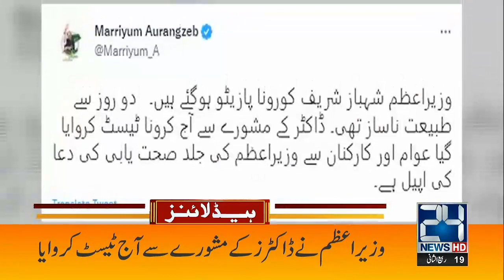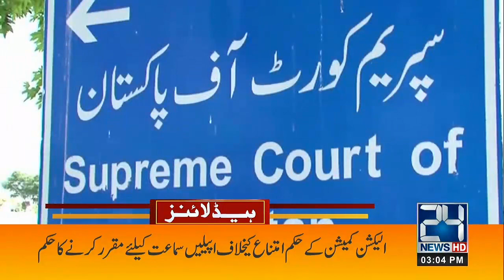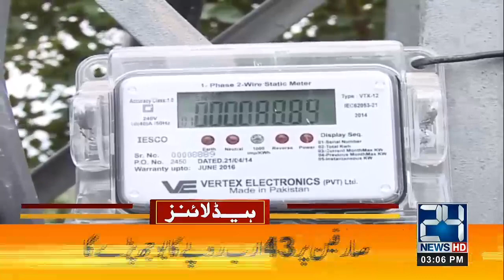Pakistan Defense Impregnable! | Rising Violence Against Muslims Under Modi Govt | 3pm News Headlines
Pakistan Defense Impregnable! | Rising Violence Against Muslims Under Modi Govt | 3pm News Headlines | 15 Nov 2022 | 24 News HD

24 News HD Is One Of The Leading News Channels Of Pakistan Bringing You The Latest Current Affairs From Pakistan And Around The World.  Live National Assembly ,Senate Session And Current Affairs